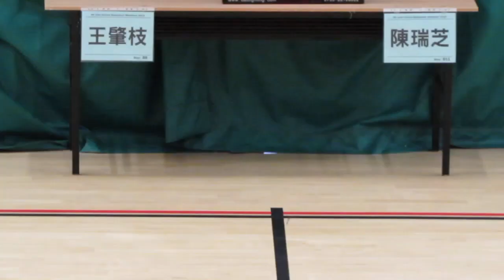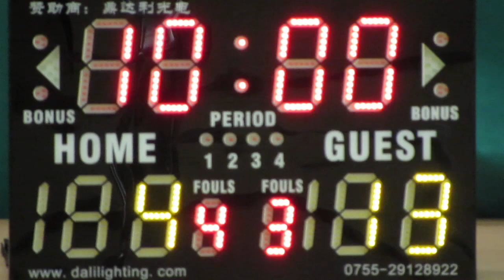王肇枝vs陳瑞芝(2015.6.28.學界籃球馬拉松男子分組賽第二圈)精華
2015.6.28.港灣道體育館 9:45  王肇枝(白) 19:22 陳瑞芝(紅)